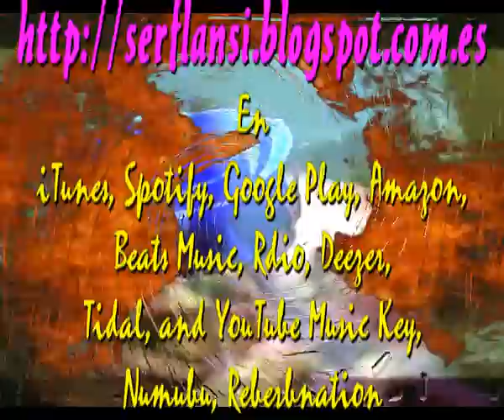El mas alla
Sir Flansi
MAS ALLA DEL INFINITO
MAS ALLA DE LO QUE CONOCES
MAS CERCA DE LAS ESTRELLAS
MAS CERCA DEL UNIVERSO

MAS LEJOS DE LA VENGANZA
MAS LONTANO A LA ESPERANZA
MAS OCULTO QUE LO INCIERTO
MAS VERDADERO QUE LO CIERTO

MAS ESPECTACULAR CONOCIDO
MAS RARO QUE UN MUERTO HERIDO
MAS CERCANO QUE TU MANO
MAS ALLA DE DONDE HAS IDO

MAS FUERTE QUE UN HIERRO DURO
MAS NEGRO QUE UN NEGRO OSCURO
MAS IMPORTANTE A LA USANSA
MAS LLENO DE SEMEJANZAS

ALLI SE ACABAN LAS DUDAS
ALLI SE ACABAN QUERELLAS
TE LO PUEDO DECIR YA
TE HABLO DEL MAS ALLA